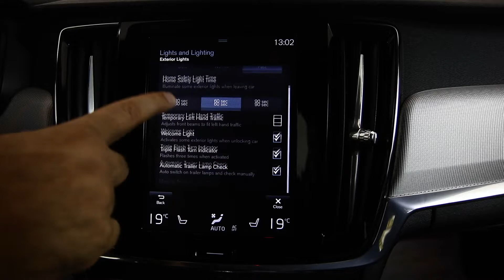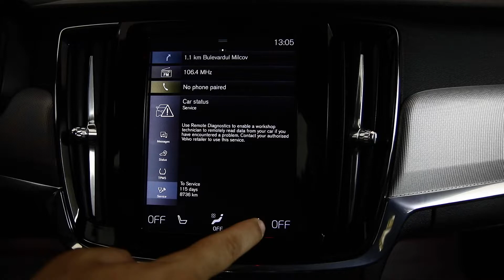VOLVO V90 R-DESIGN 2018 OFERTA 4034 .PRET 23990(28.548)EURO.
Vin: YV1PWA8BDJ1041153 Marca: VOLVO Model: V90 Rulaj: 142584 Km Provenienta: Germania Culoare: ROSU An Fabricatie: 2018 / 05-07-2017Cilindree: 1969 cm3Putere: 140 KW (190) c.pCaroserie: BREAK Transmisie: Automata Combustibil: Motorina Tractiune: Fata Euro: Euro 6